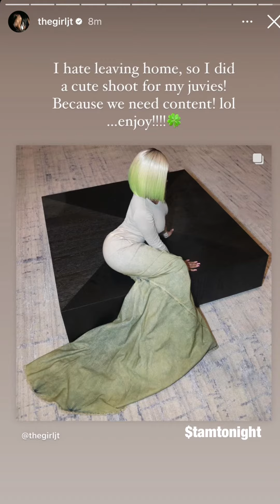City Girl JT Is Going Solo !!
jt of the citygirls has solo music on the way !! Pictured here in Rick Owens x Moncler 💚